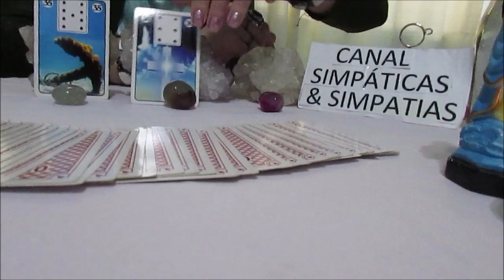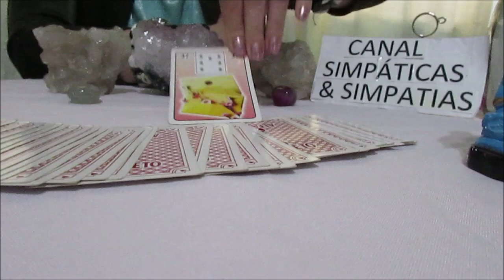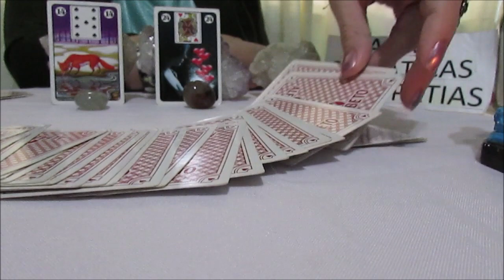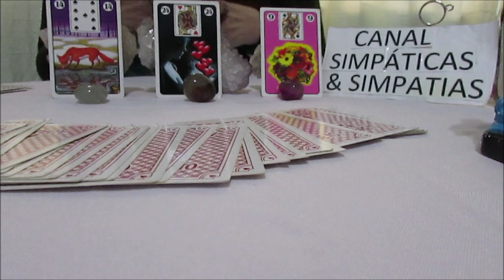Previsão mensal -LEÃO - NOVEMBRO 2018 (Amor , Trabalho / dinheiro e mais - com Baralho Cigano )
Essa é a previsão geral para todos do signo de LEÃO , no mês de NOVEMBRO 2018 , previsão sobre AMOR , TRABALHO ,DINHEIRO E MAIS ...